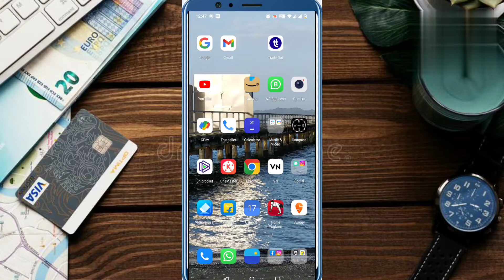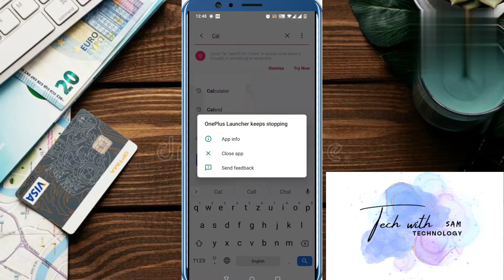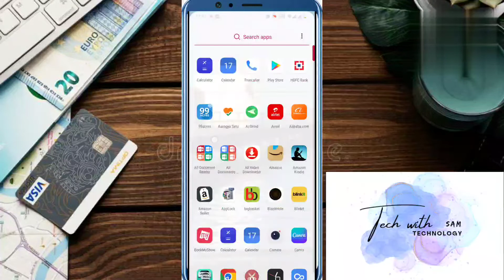how to fix oneplus 7t, 9, 9r 9 Pro launcher crashing 2022 | oneplus app launcher keeps stopping 2022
Are you looking for how to fix oneplus launcher crashing 2022 | oneplus app launcher keeps stopping problem solved 2022  ?  In this video I show you how to fix oneplus launcher crashing 2022 | oneplus app launcher keeps stopping problem solved 2022

Open screen lock
Search any application
On the left corner See 3 Dot
Now click on 3 dot
here is three option
choose use scout setting and turn off.
Now app launcher problem Solved.
one plus launcher download
why are my apps closing automatically android
how to fix a crashed android phone
how to fix crashing apps
how to stop games from crashing on android
app keeps crashing android studio
why does my phone keep crashing
app keeps stopping
why do my apps keep closing on my samsung phone